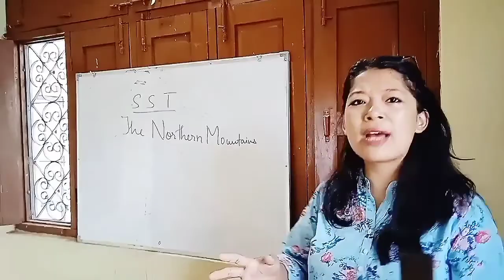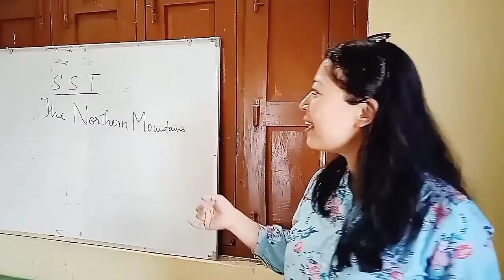Behringer U-PHORIA UM2 2 x 2 Audio interfacce with USB 2.0 HOME STUDIO USING MOBILE..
HOW TO MAKE HOME STUDIO USING A MOBILE PHONE.

CBSE ENGLISH GUIDE.